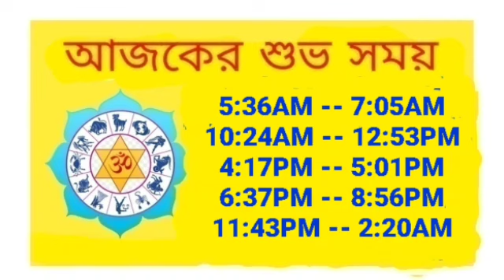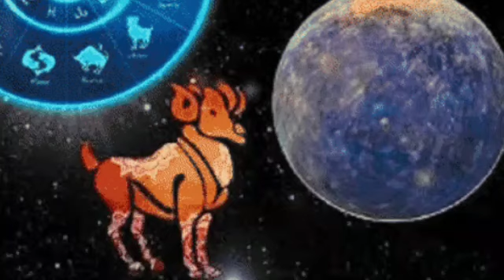Ajker Rashifal 1 April 2024 | আজকের রাশিফল ১ এপ্রিল ২০২৪ | Rashifal today